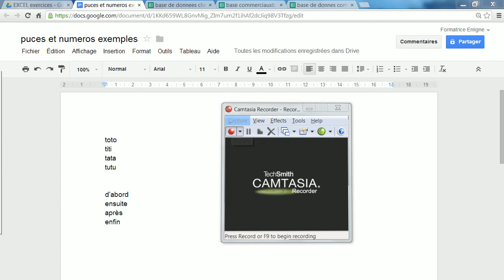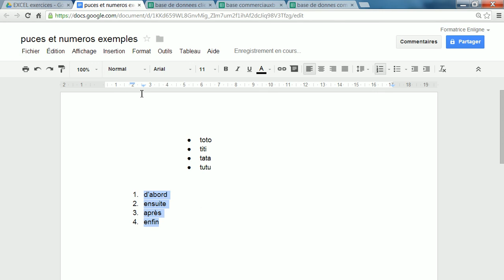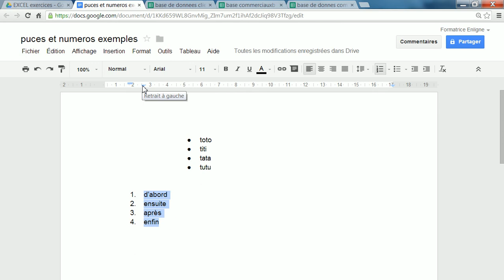google drive : traitement de texte 8 - puces et numeros - Cours IFAD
Sachez appliquer des puces et numérotations à des intitulés, les retirer ; en changer de forme. C'est utile pour les CV notamment. Ce cours est à destination de tout public, apprenant débutant, formateurs ayant besoin d'un coup de main en salle importante. Il est mis en ligne par l'IFAD de Nîmes Peuples et Cultures du Gard, à l'initiative de sa formatrice Alice CHERBONNEL  Il utilise le traitement de texte des Google applications.